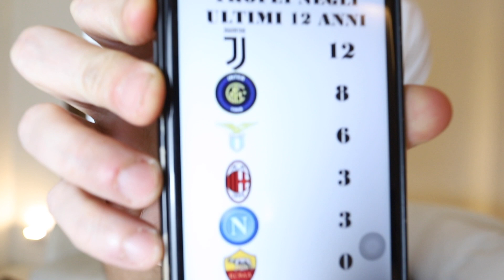MILAN-LAZIO 4-0 | LIVE REACTION | Presi in Giroud...